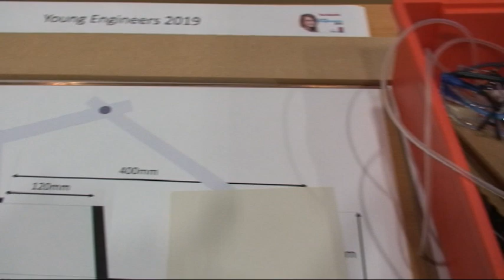Young Engineers 2019 Final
For the seventh year we were proud to sponsor the Young Engineers competition which took place at Blackpool and The Fylde College's showpiece Advanced Technology Centre.

A team of students from Highfield Leadership Academy picked up the £10,000 prize money for their fantastic efforts after creating a hydraulic excavator.

Enjoy and show your support by sharing on social media YE2019!